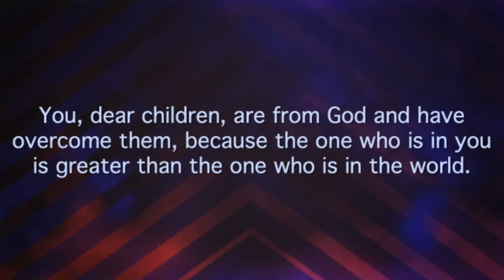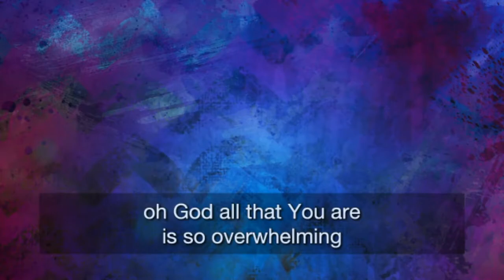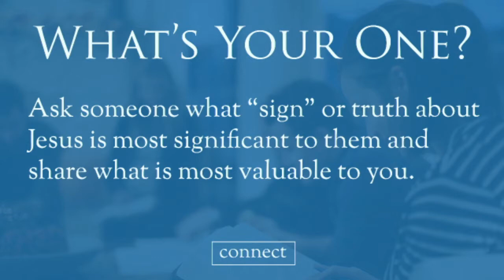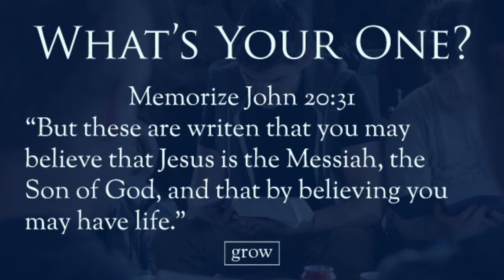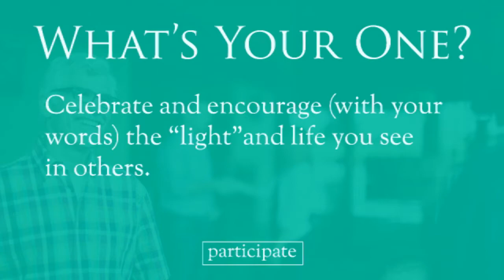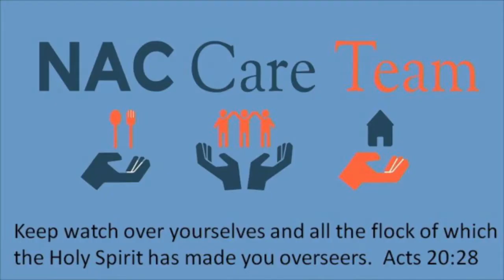September 20 Contemporary Service